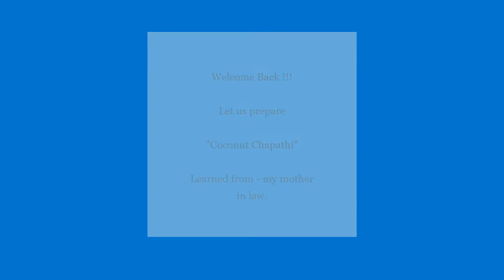Coconut Chapathi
Thanks to my Little Flower Beauties 1980-94 for motivating me!! Today i'll be making coconut chapathi. This dish can be eaten as dessert or also as an evening snack, it's easy to make and very tasty too!! Enjoy the video!!